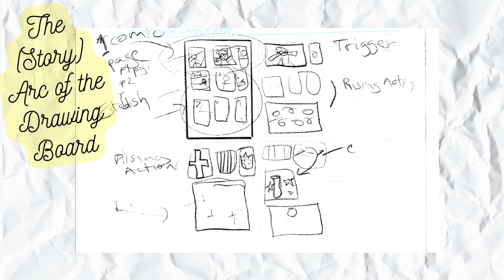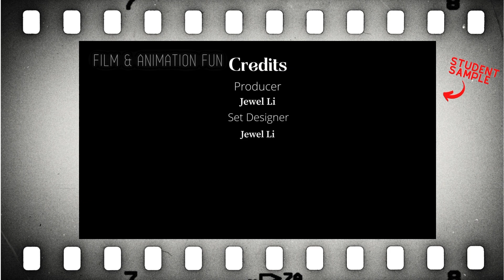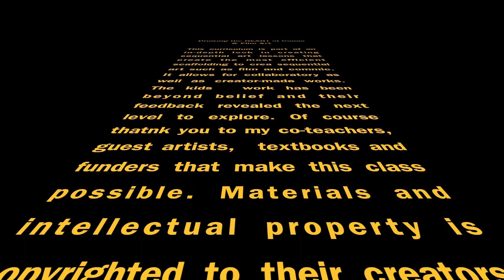Drawing the HEART of Comic & Film ART Reel -- Curricula by Teaching Artist Anu Annam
The How-tos, the samples, the kids, and the Comic Book Release Parties and Film festivals...enjoy this li'l commercial for the Teen classes of Comic Book Club and Media Madness. Book a class for your school as a residency, hire Anu Annam to train teachers for Professional Development (MLL, SSEL, Trauma-informed, suitable for inclusive and special needs classes.) PDs and classes can be held at your location, at the SEA of Visibility HQ in Melville, NY or virtually.